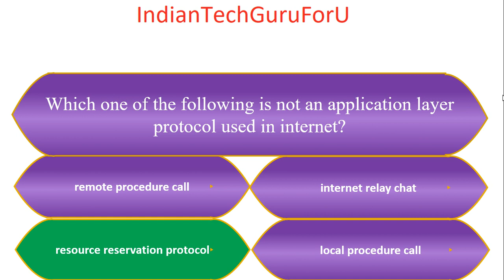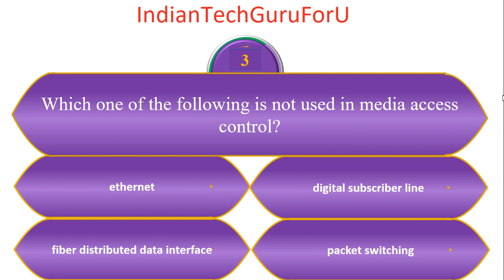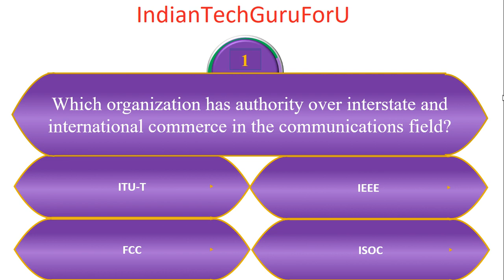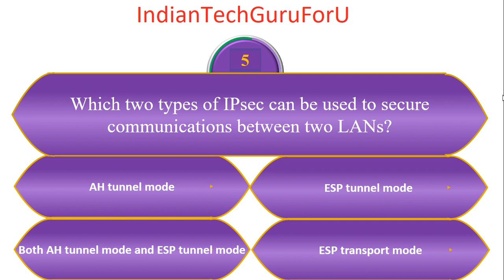Computer Networks Quiz for All Competetive Exams || Don't Miss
This video provides online quiz for Computer Networks